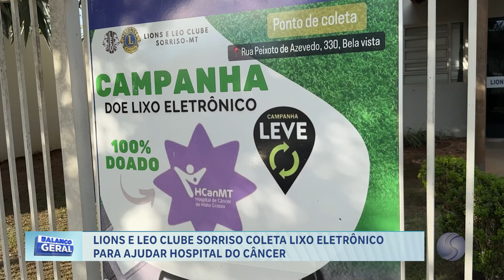22/11/24 Televisores/Impressoras e vários eletrônicos que teriam um destino certo o descarte